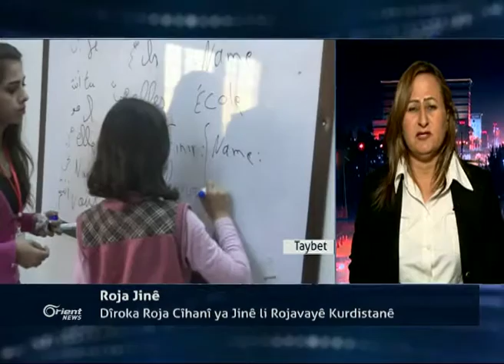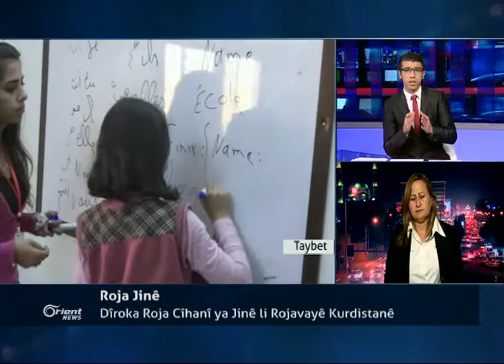Tirkî û Ewropa li ser kirîza penaberan lihevkirin